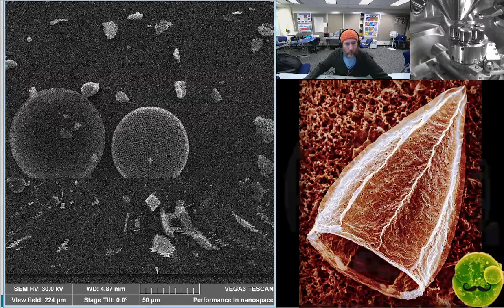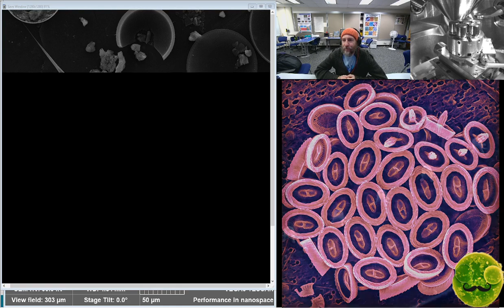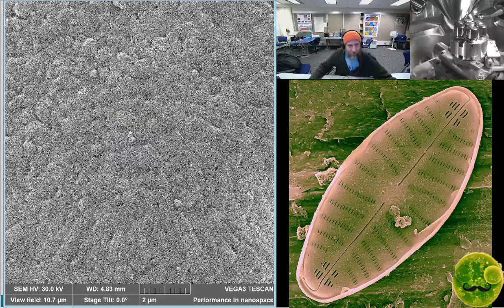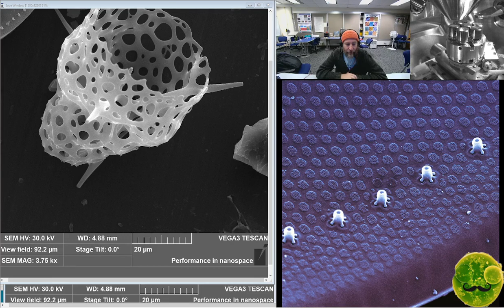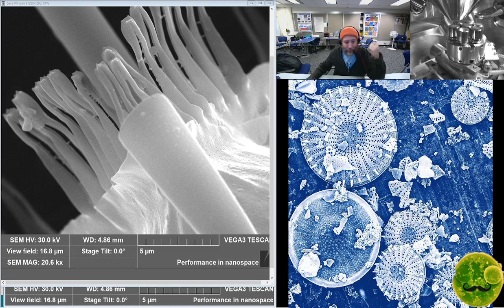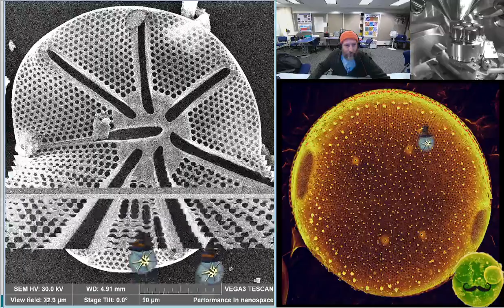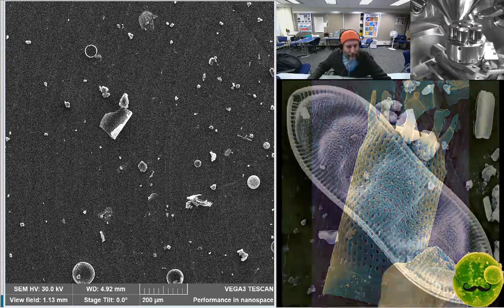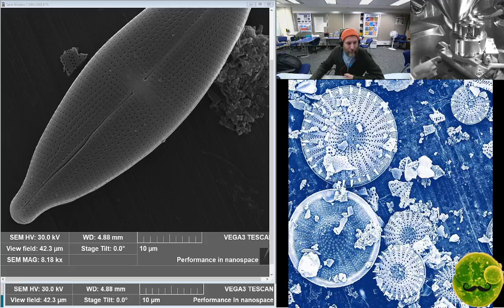Scanning Electron Microscopy! The smallest stream on Twitch, now with follower emotes!